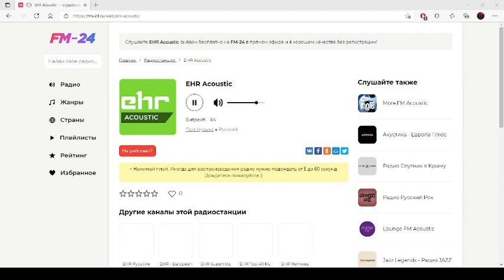EHR Acoustic – слушать онлайн бесплатно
Представляем вашему вниманию радио: EHR Acoustic, которое можно слушать в хорошем качестве на нашем сайте